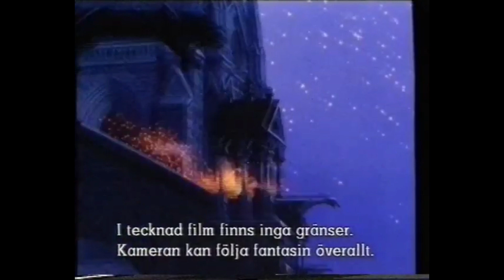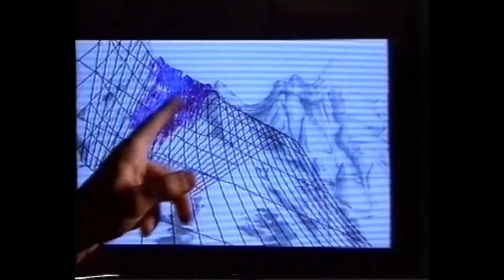RINGAREN I NOTRE DAME (1996) - VHS TRAILER + EXTRA SVENSKT TAL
SVENSKT TAL

Originaltitel: The Hunchback of Notre Dame

This is NOT owned by ME, its owned by ©DISNEY so please down take this down YouTube this is ONLY for ARCHIVAL PURPOSES